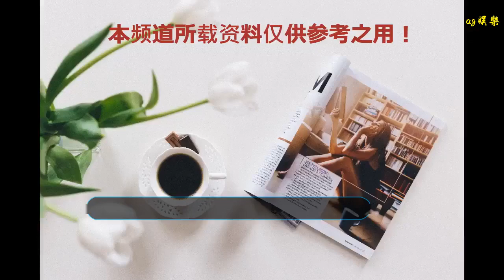應采兒爸爸曬外孫學寫“母”字，還讓Jasper好好寫，因為她不好惹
谢谢！

      原標題：應采兒爸爸曬外孫學寫“母”字，還讓Jasper好好寫，因為她不好惹
            很多人都很喜歡應采兒，因為她很有梗，能說會道，表情包超多，綜藝感很強，而且說著說著就笑了，很陽光，所以大家也會跟著笑，是觀眾們的歡樂源泉！但是應采兒這么開朗，這么幽默不是沒有原因的，看過應采兒爸爸的日常動態我們就知道了，也是個非常幽默搞笑的人，所以這是家庭教育的結果。

應采兒的爸爸很疼愛Jasper這個小外孫，陳小春和應采兒因為工作的特殊性，沒有辦法每天都回家照顧到孩子，所以經常都是外公外婆負責照顧。記得在《爸爸去哪兒》節目當中，陳小春就問Jasper在家里最喜歡誰，最聽誰的話，Jasper先說的不是爸爸媽媽，而是公公婆婆，對于很多人來說，對朝夕相處養自己的人，遠比生自己的人更有感情。

之前陳小春和Jasper一起錄制《爸爸去哪兒》第六季的時候來到了四川稻城，因為海拔特別高，公公婆婆也跟著一起去照顧小小春了，而且祖孫三人還在一起打麻將，很是可愛。看外公這爽朗的笑容就知道他有多么的和藹可親了吧！

因為和Jasper在一起的時間比較多，所以外公也時不時地會分享一波Jasper的萌照，文案總是那么幽默，12月7日，正值大雪節氣，外公又突然發福利分享了Jasper的近照，并說道：今天大雪，宜吃紅肉、喝紅棗茶以驅體寒！更宜乖乖寫家庭作業，今天學的字是“母”，可要認真一點，她可不是好惹的……

其實應采兒只是藝名，真名叫丁文，實際上是姓丁，所以外公的網名叫“丁爸也是應爸”。不過這都不是重點，重點是爸爸真是太了解女兒了，知道女兒是個急脾氣，有話就說，絕對不會讓自己吃虧的人，所以公開調侃她不好惹，真是很可愛了，估計應采兒又要笑得停不下來了。
照片中，Jasper穿著藍色長袖，在寬敞的桌面上練習寫字，寫“母親”的“母”字，握筆的姿勢很正確，模樣也非常認真，嘴型更是搞笑，好像生怕寫錯了似的。Jasper的睫毛又濃又密，十分搶鏡，長得比春哥好看多了！

說到春哥，估計下次寫“父”字，外公也會教育他：好好寫，他可不是好惹的！前不久Jasper求抱抱的視頻上了熱搜，春哥走起路來霸氣側漏，Jasper連走帶跑求抱抱，沒想到春哥連看都不看一眼，就把他往外拽，網友們笑著笑著就心疼起小甜椒來了！
春哥抱人家一下怎么了？哎真是的……

看來只有公公婆婆是真愛了，也難怪Jasper最喜歡他們，最聽他們的話。這才是溫馨家庭的正確打開方式啊！